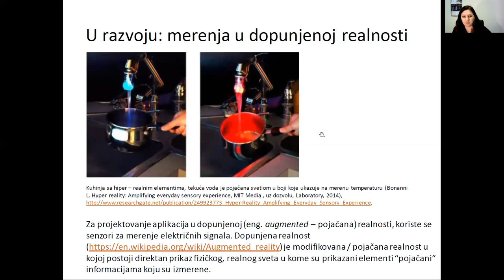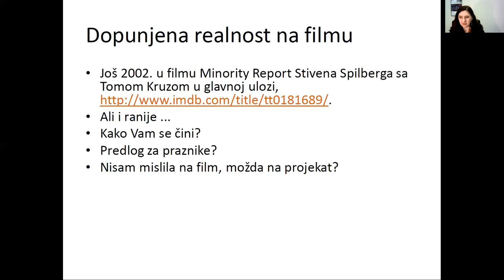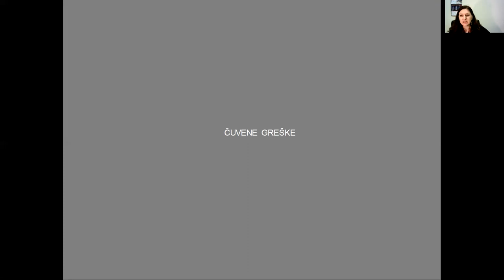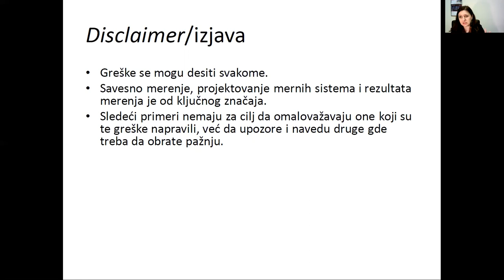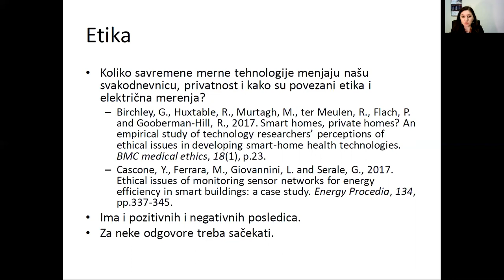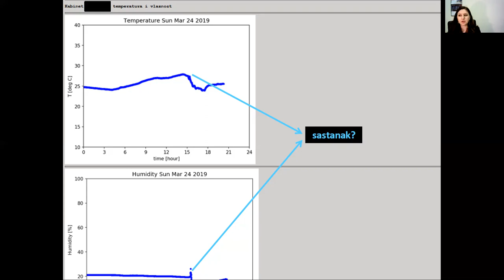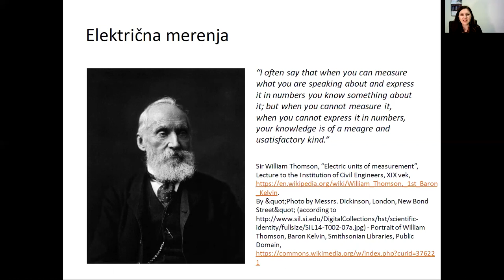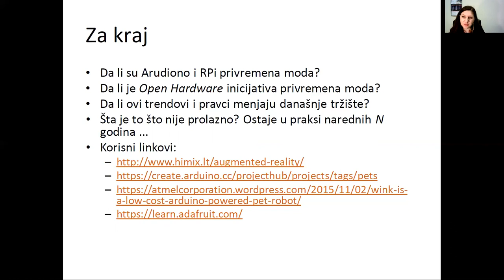MSR - Trendovi u mernim sistemima, čas 2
Drugi čas predavanja iz predmeta Merni sistemi u računarstvu na temu trendova u mernim sistemima (13E053MSR, na Elektrotehničkom fakultetu Univerziteta u Beogradu koji je održan 29. decembra 2020. godine. Prezentacija je dostupna na